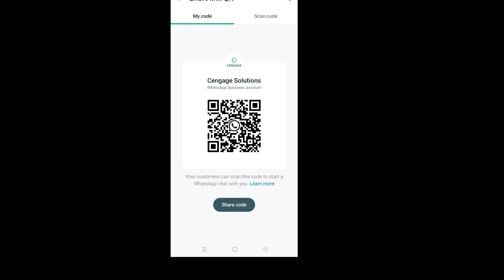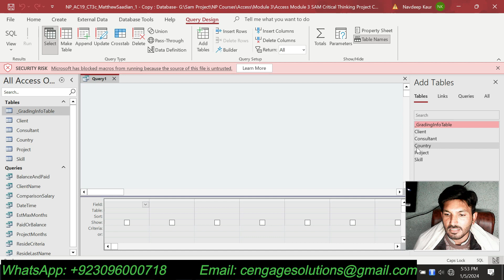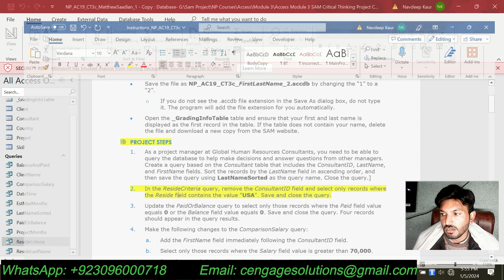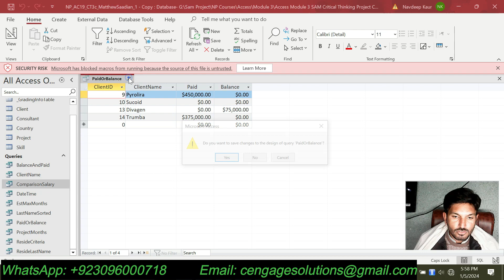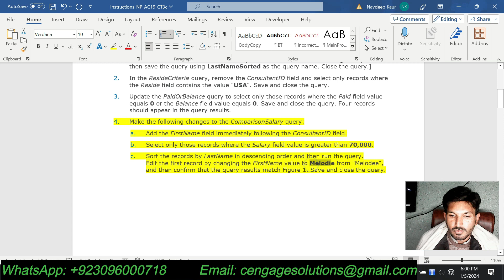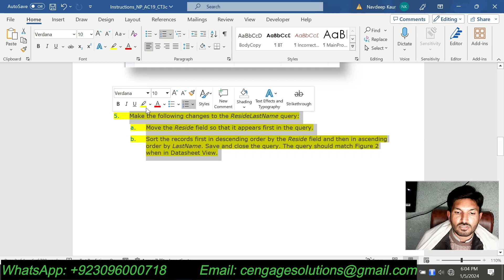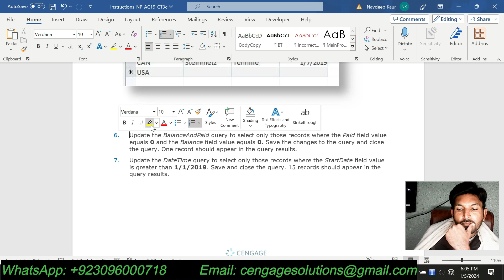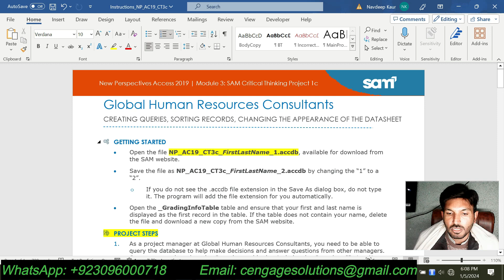Access Module 3 SAM Critical Thinking Project C | NP_AC19_CT3c | Global Human Resources Consultants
Access Module 3 SAM Critical Thinking Project C
Access Module 3 Critical Thinking Project C
Global Human Resources Consultants
CREATING QUERIES, SORTING RECORDS, CHANGING THE APPEARANCE OF THE DATASHEET
Access Module 3 SAM Critical Thinking Project C Global Human Resources Consultants
New Perspectives Access 2019 Module 3 Critical Thinking Project C
shelly cashman access 2019 module 3 critical thinking project c

  PROJECT STEPS
1. As a project manager at Global Human Resources Consultants, you need to be able to query the database to help make decisions and answer questions from other managers. Create a query based on the Consultant table that includes the ConsultantID, LastName, and FirstName fields. Sort the records by the LastName field in ascending order, and then save the query using LastNameSorted as the query name. Close the query.
2. In the ResideCriteria query, remove the ConsultantID field and select only records where the Reside field contains the value "USA". Save and close the query.
3. Update the PaidOrBalance query to select only those records where the Paid field value equals 0 or the Balance field value equals 0. Save and close the query. Four records should appear in the query results.
4. Make the following changes to the ComparisonSalary query:
a. Add the FirstName field immediately following the ConsultantID field.
b. Select only those records where the Salary field value is greater than 70,000.
c. Sort the records by LastName in descending order and then run the query.
Edit the first record by changing the FirstName value to Melodie from "Melodee", and then confirm that the query results match Figure 1. Save and close the query.